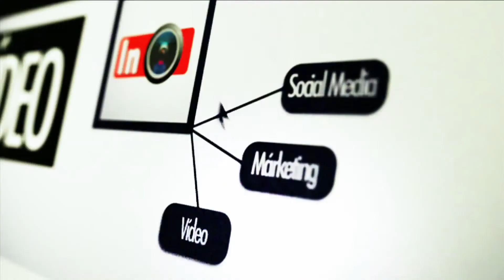02 restaurant tragabuches intube.es Video Production - Image Bank - Video Media - Broadcast Rentals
Video online y Contenidos Social Media - Video Marketing - Vídeo Corporativo - Producción de Contendios para Televisión - Vídeo Web - Video Evento - Videoclip - Video Formativo - Productora de Cine y Televisión - Vídeo Productora - Banco de Imágenes - Vídeo Comunicados - Alquiler Broadcast